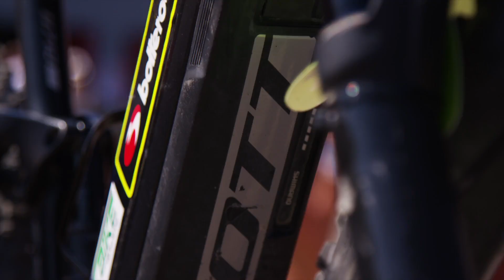FIM E-XBike World Cup 2019 Italy - 6-minute TV program